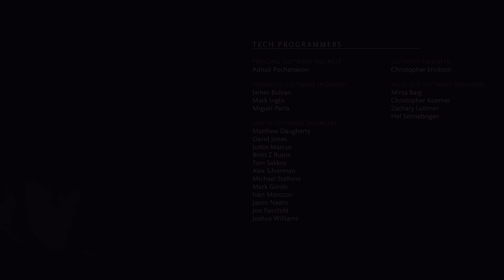Mortal Kombat X Gameplay Mortal Kombat X Walkthrough Part 9 LegendOfGamer 1